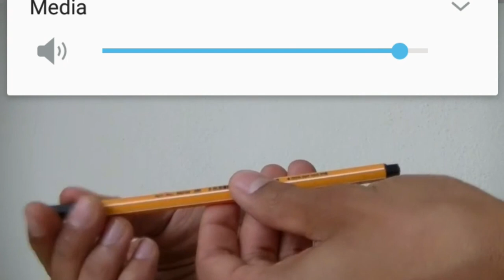make spy gun